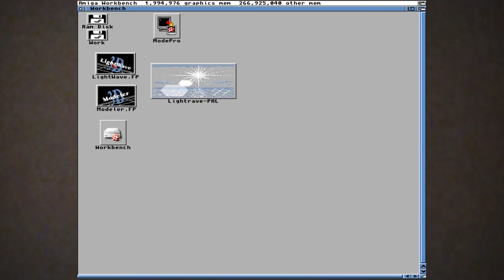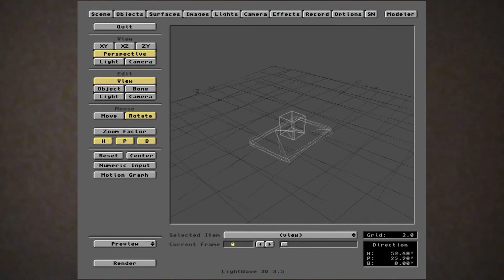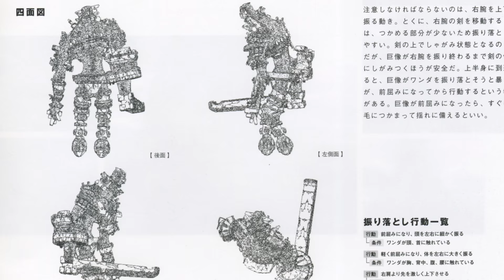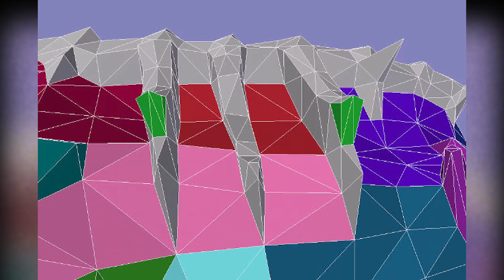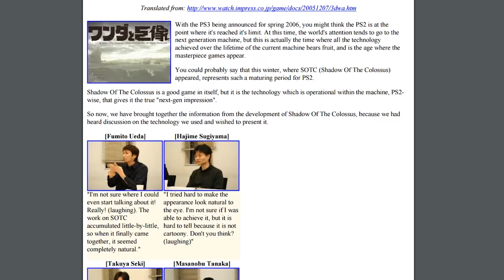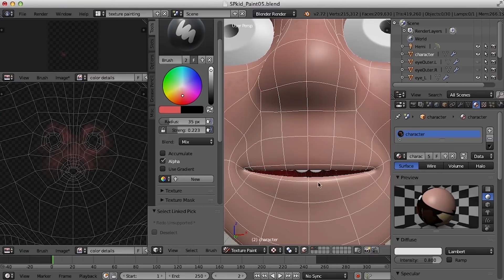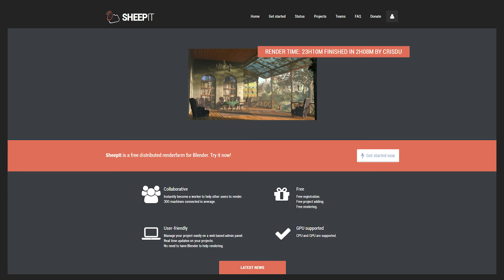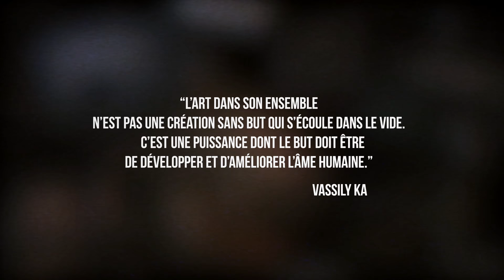PAUSE PROCESS #39 Shadow Of The Colossus (ou la Méthode Ueda)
▼Au programme:
▪ Présentation du créateur, Fumito Ueda
▪ Rétrospective sur le développement d'ICO et son influence dans le paysage vidéoludique
▪ La création de la Team ICO
▪ Le Game design dans leurs jeux
▪ Conception de Shadow of the Colossus
▪ Inspiration artistique
▪ Les technologies développées
▪ L'animation et la gestion des collisions
▪ Création d'un colosse (Blender)
▪ La narration du jeu
▪ Le jeu comme véhicule d'idée
▪ (du Kandinsky)

Merci à tous les tipeurs de nous permettre de continuer ce qu'on fait !
Et merci aussi à tous évidemment! Votre enthousiasme fait toujours plaisir et nous encourage à poursuivre ce qu'on fait.

Des bisous, on se voit pour le prochain.